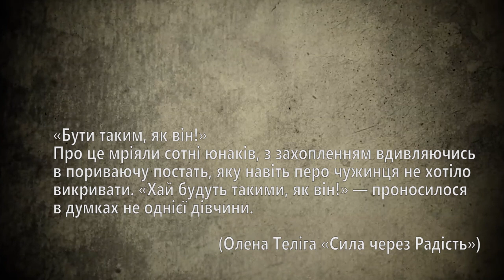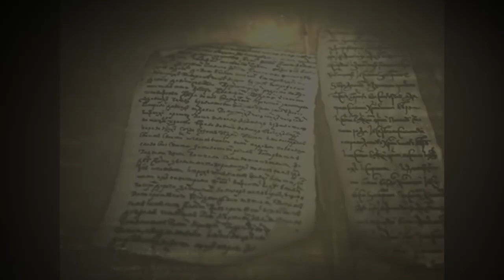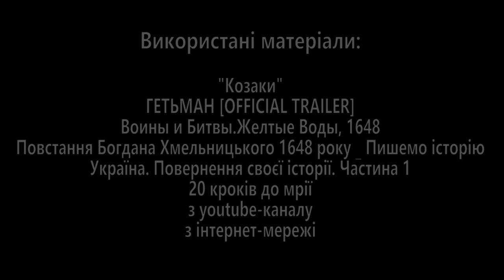Вінничани - нащадки героїв. Полководець Іван Богун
Відзначився полковник Богун у битві під Вінницею, де трьохтисячним військом розгромив 20-ти тисячне польське військо. У трагічній Берестецькій битві Іван Богун врятував українську армію від повного розгрому. А славнозвісна Ботозька битва – вершина воєнного таланту і майстерності полководця Івана Богуна. Сучасники її порівнювали з перемогою Ганнібала над римлянами у Каннах у 216 року до н.е.
Вінницький полковник Іван Богун був наказним гетьманом визвольної армії.